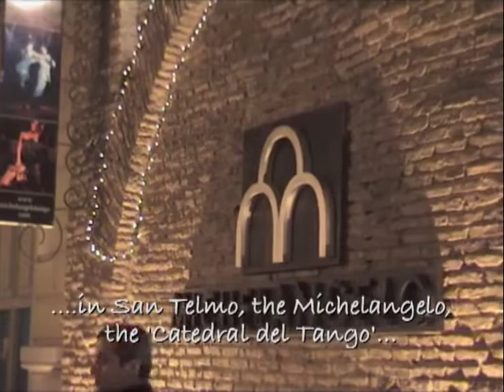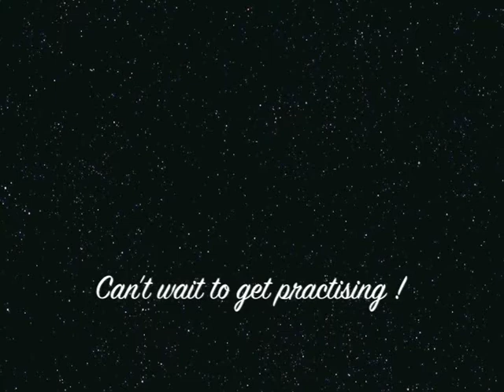Tango club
The home of Tango - Buenos Aires.  A fantastic Tango show at the Michelangelo Club.